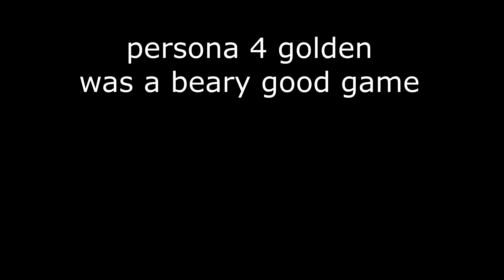Teddie's Bear Puns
A remake of an old video that got taken down. Here are (almost) all of Teddie's bear puns in Persona 4 The Animation!